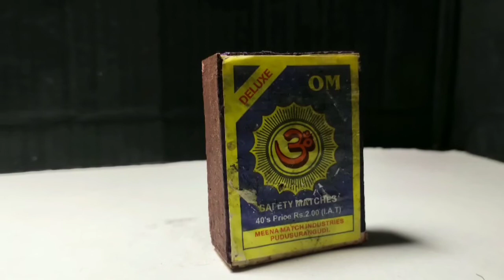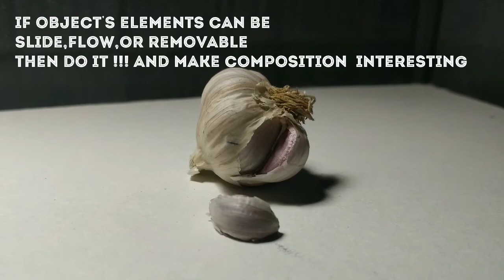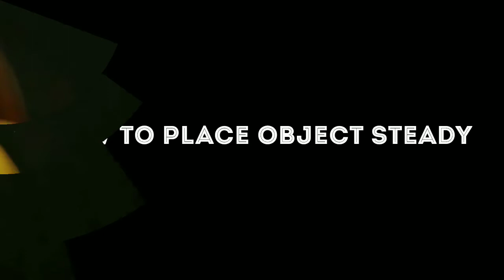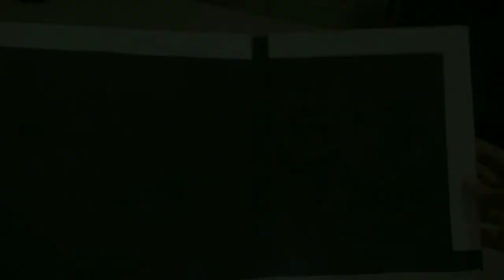MAH AAC CET Object Drawing (Composition tips & tricks) part 5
In this video i have shown how to compose i. e.  Place you object for object drawing
I have covered it in 5 points
Watch carefull ,i have given many examples watch and learn from them